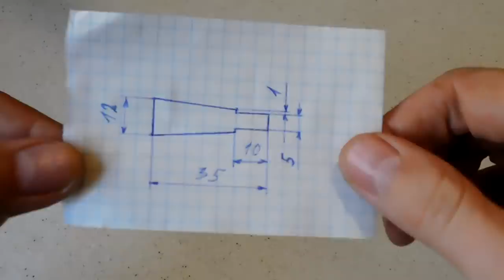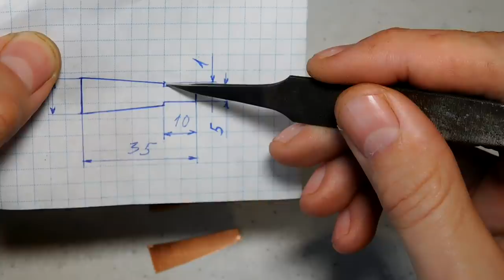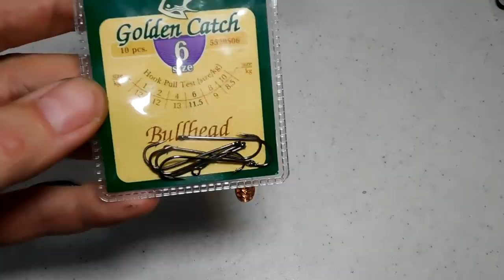Блесна ГОНДУРАС(жук) своими руками | зимняя блесна на окуня и судака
Покажу как сделать своими руками зимнюю блесну на окуня и судака под названием гондурас она же блесна жук